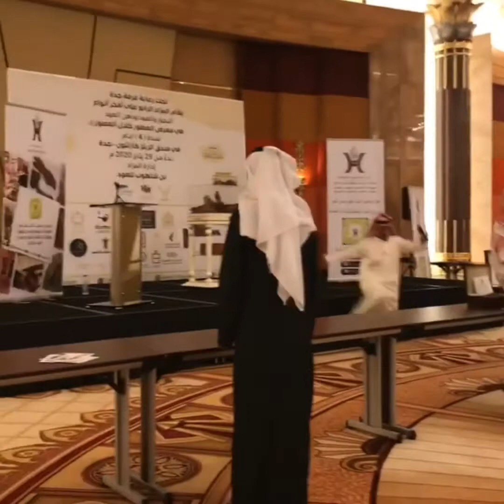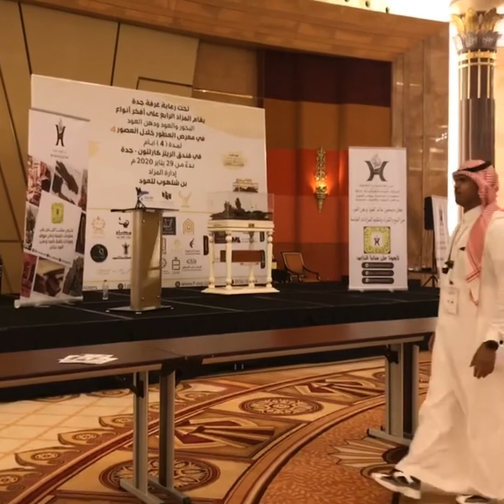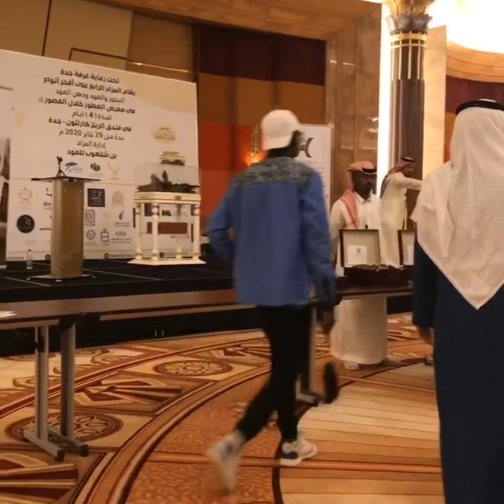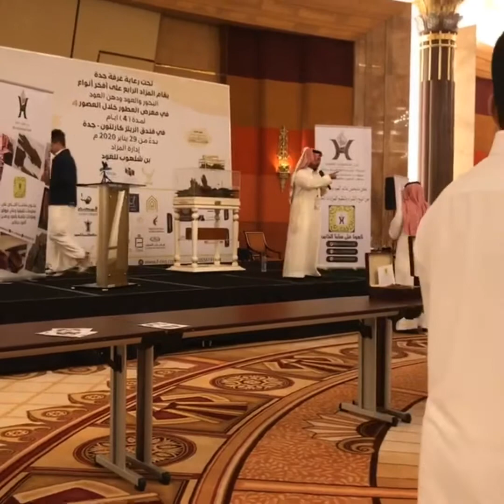قناة_مرساي مزاد العود والعطور في معرض العطورعبر العصور الدولي جدة